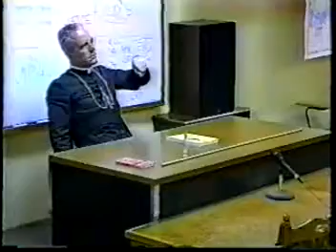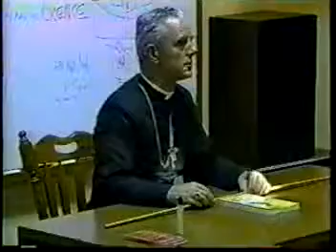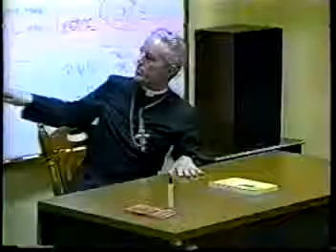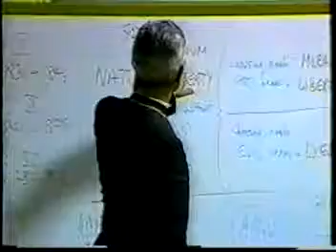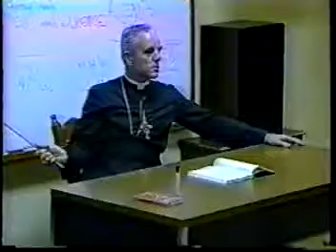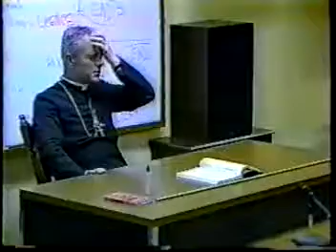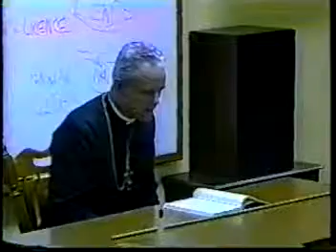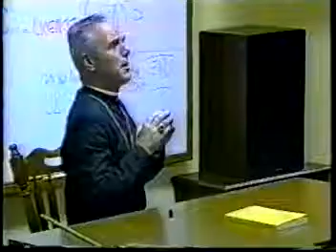Bishop Richard Williamson - Session 12 1996 Doctrinal Sessions, Question and Answer Period